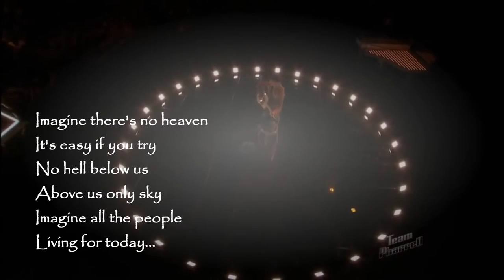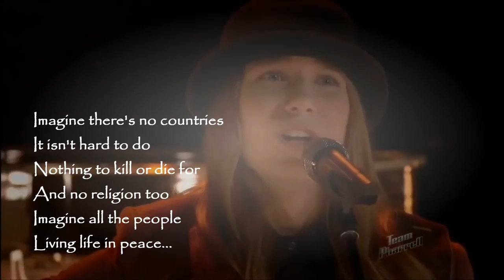"Imagine" Movie with Lyrics Sawyer Fredericks.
"Imagine"  with Lyrics Sawyer Fredericks.